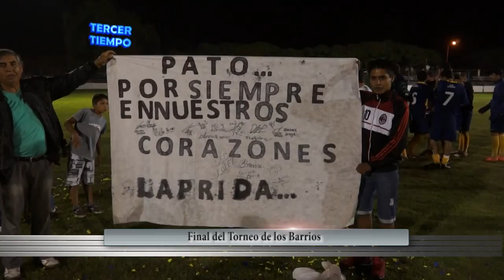Final del Torneo de los Barrios 2013/2014 - Tercer Tiempo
de Tercer Tiempo TV - 6 de marzo de 2014